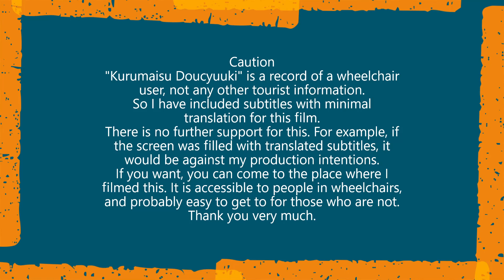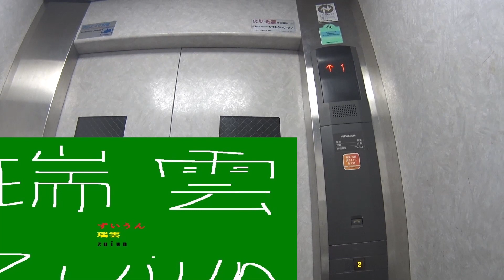車いす道中記島根編 一畑電車電鉄出雲市駅特急出雲大社前行乗車 島根県出雲市編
車いすで、2022年3月20日に、島根県出雲市にある、一畑電車の電鉄出雲市駅の1番線より、出雲大社前駅行直通特急に乗車したときのものです。
※今回は、改札を入ったところからの撮影になります。
Wheelchair user, 20 March 2022, on a direct express train bound for Izumo Taisha-mae Station from Line 1 of Ichibata Railway's Dentetsu Izumoichi Station, Izumo, Shimane, Japan.
This time, I was accompanied by a companion.
This time, the photo was taken from inside the ticket gate.